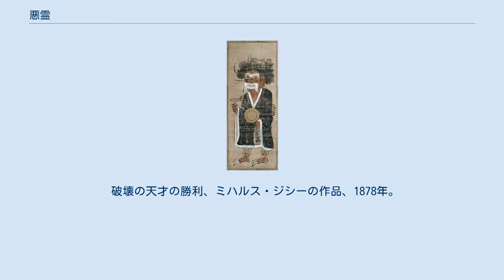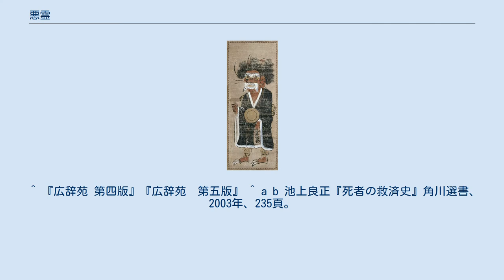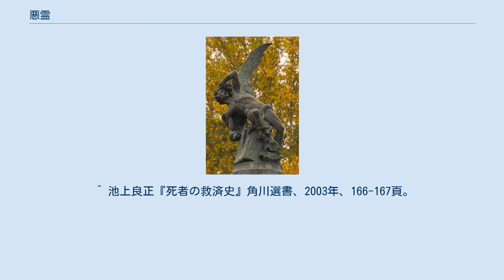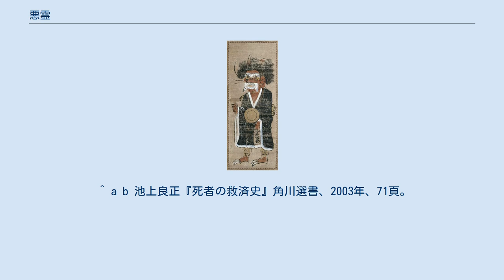悪霊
鬼、日本の神話悪霊の一種、江戸時代の絵画。
 スペイン、マドリード、パルケ・デル・ブエン・レティーロの噴水で、堕天使の像。
 破壊の天才の勝利、ミハルス・ジシーの作品、1878年。
 悪霊（あくりょう、あくれい）とは神話、宗教や小説における超自然的な悪しき霊。
キリスト教や仏教など宗教ごとに意味は異なるほか地域ごとにも意味は異なる。
たたりをする死霊を指す宗教もある。
悪霊は、祟りや呪いによってわざわい（病気、不運など）の原因となると考えられているものである。
 英語の「evil spirit」、ドイツ語の「böser Geist, Böse Geister」など、あるいは悪魔、（善神に対立する）悪神などにあたる概念が「悪霊」と翻訳される。
 呪術師、神主、祈祷師などに、悪霊ばらい、禊（みそぎ）、祓い（はらい）を依頼するという習慣やしきたりは、東南アジア、インド、スリランカ、日本などのアジアをはじめアフリカ、中南米など世界各地に見られる。
 霊に対し善霊と悪霊の二元論が徹底せず曖昧な社会もある。
一方、西欧のキリスト教のように悪霊を絶対的な悪の存在として一元化し認識される場合もある。
またキリスト教など憑依をするのは悪霊のみで聖霊が憑くことはないとする（聖霊には「満たされる」や「導かれる」とあえて区別して表現する）立場もあり、一神教的文化が支配的になった社会では「憑依」の概念が悪霊や異教徒の領域へと押し込められていったとする指摘がある。
 歴史的には霊的対象と個別取引を行う信仰と世界宗教による普遍化の間に葛藤・共存・融合がみられる。
古ゲルマン社会は死者と生者との個別取引・直接交渉・直接対決を許容する文化で死者が悪しき亡霊に変身した際には個々の対処が必要とされたが、キリスト教社会ではあらゆる災因がサタンや悪霊など絶対的な悪の属性をもつ存在に一元化されこれを神の力で排除するという枠組みに変化した。
これに対して仏教では怨霊を力ずくに調伏させるというより経典読誦による供養を通して悪霊との和解を模索し鎮めるという仏法の力による悪霊の救済の枠組みで捉えられる。
 聖書には、イエス・キリストが悪霊を追い出し、病を癒し、また弟子たちに悪霊を追い出す権威を授けたと書かれてある。
教父のテルトゥリアヌス、アウグスティヌスは、異教の神々は堕落した御使いである悪霊だと説明している。
カトリック教会には、エクソシスム、エクソシストがあり、プロテスタントでは悪霊追い出しと呼ばれる。
サタンと悪霊は堕落した御使いという共通点があるが、サタンと悪霊は区別されている。
この場合サタンは堕落した御使いの階級的頂点にある存在であり、悪霊はその手下を指している。
ウェストミンスター信仰基準は全人類の始祖がサタンの悪巧みと誘惑にそそのかされて罪を犯し、堕落したために、人間は生まれながらにして怒りの子、サタンの奴隷であると告白する。
福音派はノンクリスチャンがすべて悪魔の支配下にあり、宣教の働きは彼らを悪魔の支配下から神の支配下に移すことであると定義する。
 仏教では因果の理法という普遍主義的原理の下で悪霊が捉えられる。
例えば『法華験記』の「天王寺の別当道命阿闍梨」には「悪霊」に取りつかれた女性が登場するが、この悪霊は女性の死んだ夫で、生前に悪事を重ね仏教的功徳を積まなかったため阿鼻地獄に落ちて苦しんでいるという構図になっている。
この話では男が生前に一度だけ聞いた阿闍梨という高僧の読経が唯一の救いとなり、女性が阿闍梨を訪ねて読経してもらうと男は地獄から脱して蛇身に生まれ変わる。
このように「悪霊」は必ずしも生者に対する怨みを晴らすために出てくる怨霊とされているわけではなく、仏教的理念のもとでは因果応報や追善回向などの普遍主義的原理の影響を受けている。
 ^ 『広辞苑 第四版』『広辞苑　第五版』 ^ a b 池上良正『死者の救済史』角川選書、2003年、235頁。
 ^ 池上良正『死者の救済史』角川選書、2003年、143頁。
 ^ 池上良正『死者の救済史』角川選書、2003年、166-167頁。
 ^ 池上良正『死者の救済史』角川選書、2003年、9頁。
 ^ a b 池上良正『死者の救済史』角川選書、2003年、143頁。
 ^ 池上良正『死者の救済史』角川選書、2003年、88頁。
 ^ それからイエスは十二弟子を呼び集めて、彼らにすべての悪霊を制し、病気をいやす力と権威とをお授けになった。
ルカによる福音書(口語訳)#9:1 ^ マタイによる福音書(口語訳)#10:8 ^ ルカによる福...